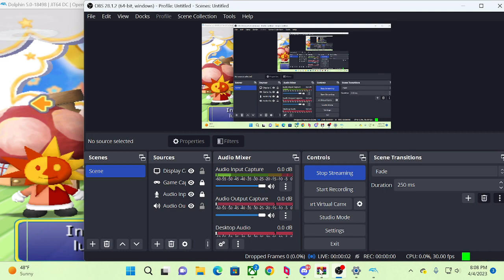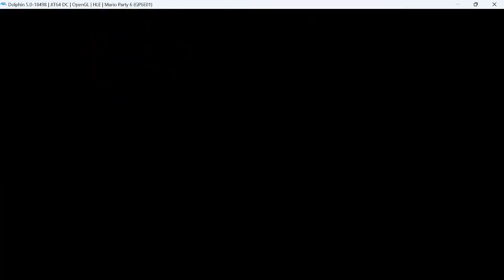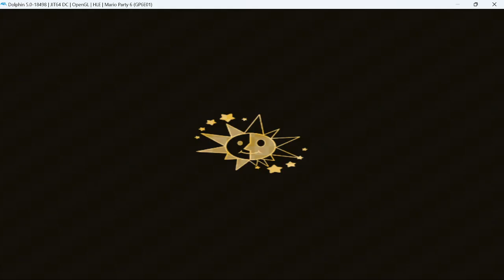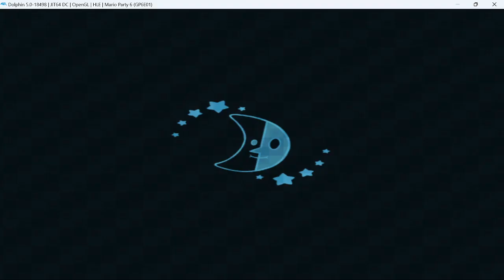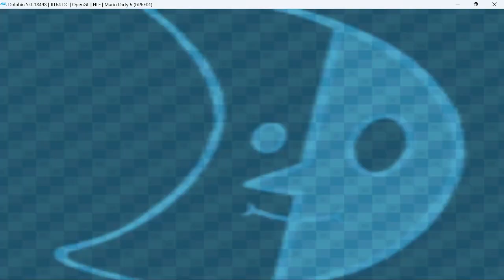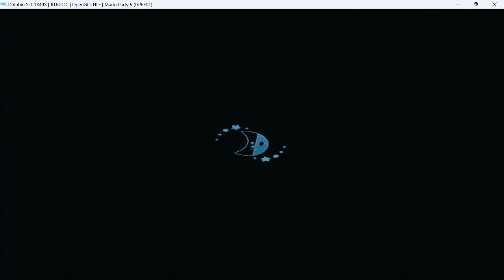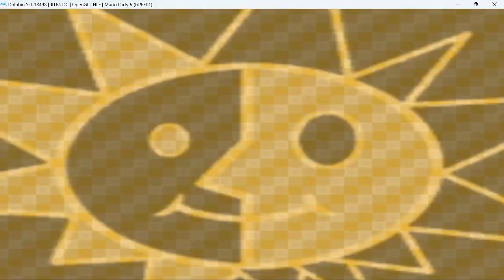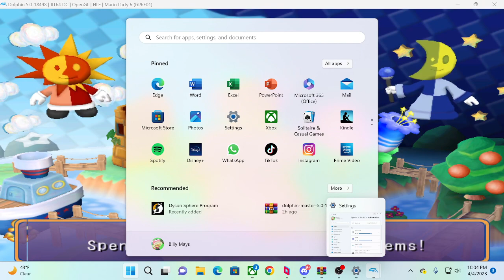mario party 6 traps